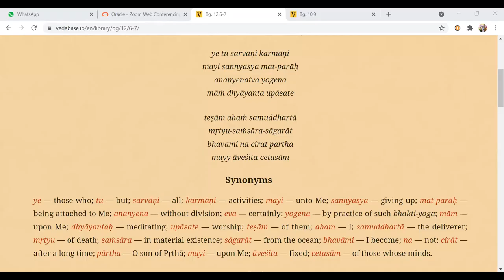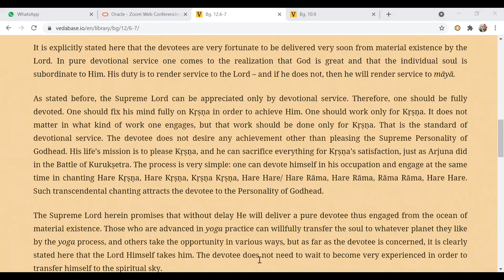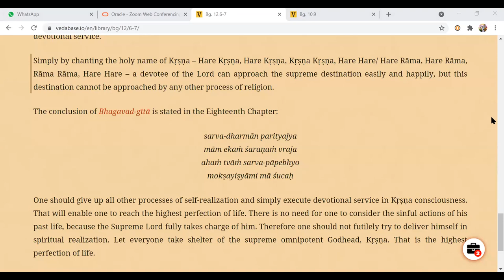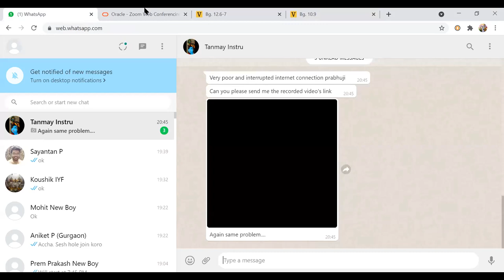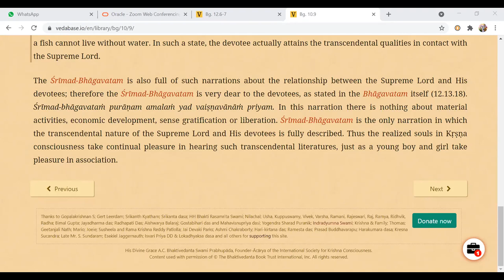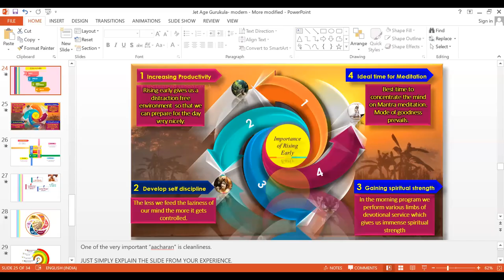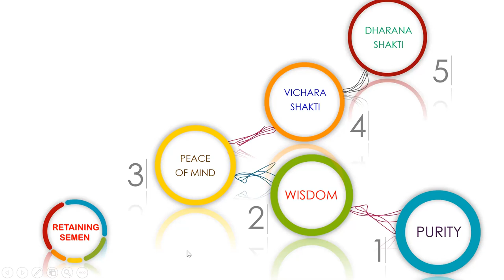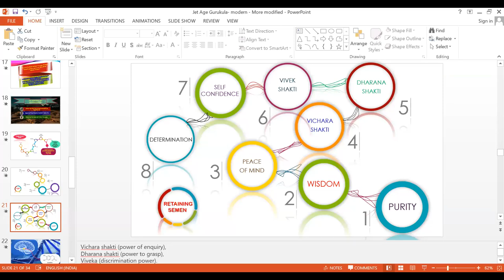Qualities required to sustain in spiritual life from Bhagavad Gita ~ Subhamay Nitai Das